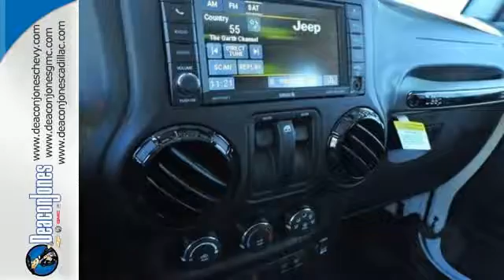2017 Jeep Wrangler Smithfield NC Selma, NC #470257 - SOLD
Year: 2017
Make: Jeep
Model: Wrangler
Trim: Winter 4x4
Engine: 3.6L V6 Cylinder Engine
Color: BRIGHT WHT CC
Interior: BLK LTHR ST W/CLTH
Stock #: 470257
VIN: 1C4AJWBG1HL604620

Address:
1115 North Bright Leaf Blvd